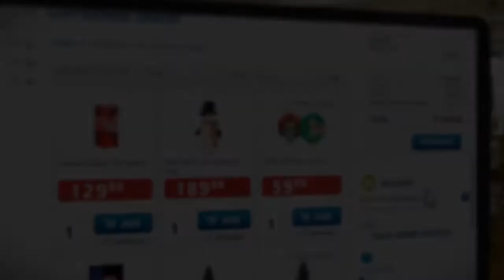Get Christmas delivered to your door with SantasRide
Production Agency: Full HD